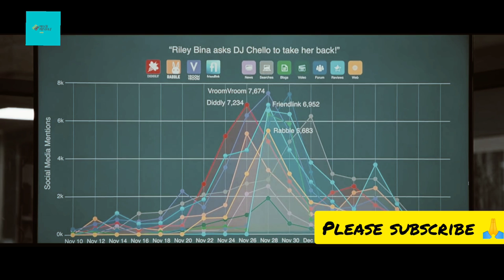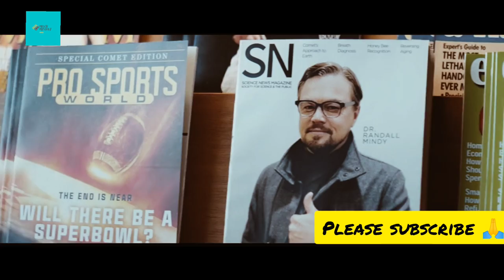Movie explanation | Jab ek bada Comet Prithbi se Takrati hai. Hindi/Urdu - Don't Look Up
Two low-level astronomers must go on a giant media tour to warn mankind of an approaching comet that will destroy planet Earth, because white house declined their thoughts.

Movie Name : Don't Look Up